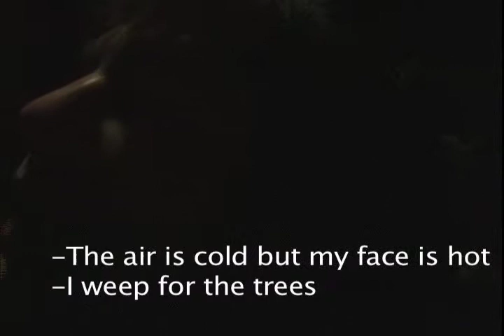Fire Escape-- "A Step Inside" by Juan De La Renta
Student Government Media Initiative.

The film was created as part of the 48 hours film festival by Fire Escape Films, the student film-making RSO, where students write, shoot, and edit a film in 48 hours. All the films are screened in Doc/MaxP cinema the night after and winners are selected for cash prizes.

"A Step Inside"
by: Juan De La Renta
Featuring: Rick Skraammb

Corrections?